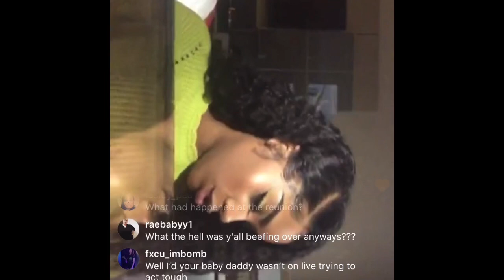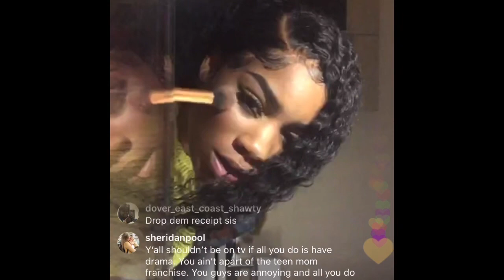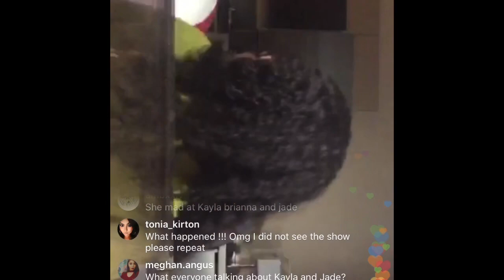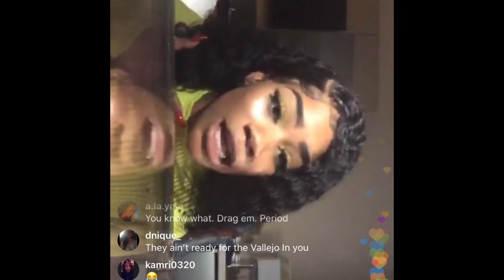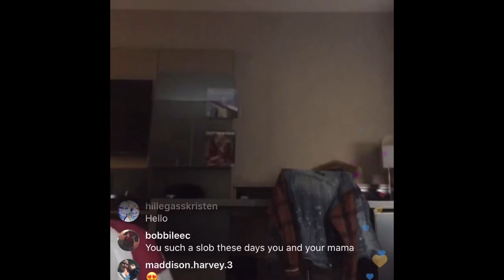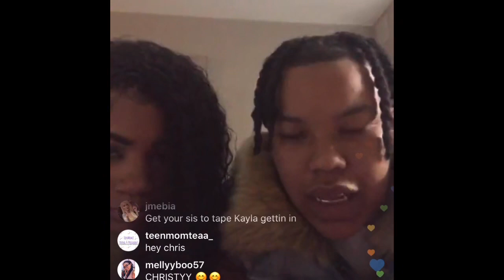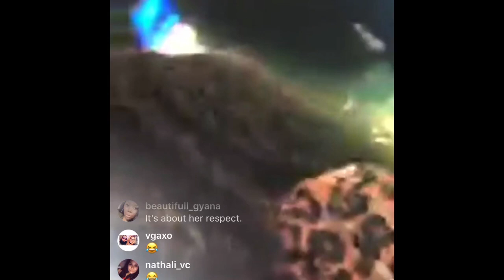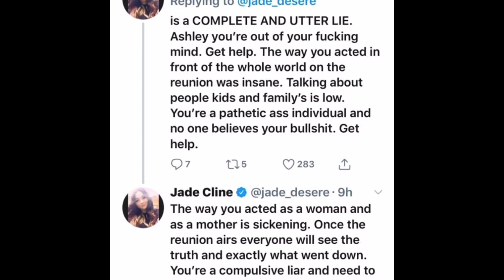Teen Mom YP Fight Onstage at Teen Mom 2 Reunion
UPDATE: WAITING FOR CONFIRMATION ON THE KAIL PORTION. ONE LOVE.

IG live starts at 1:40 (Ashley’s) Full details of what allegedly happened. As well as full IG lives from Ashley Siren, Bar, Jade Cline and more! One Love ❤️